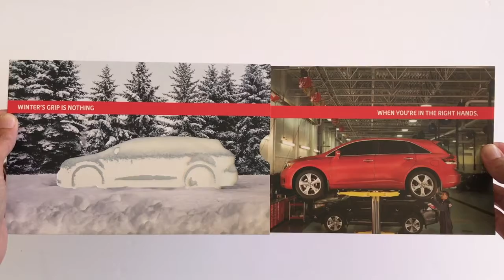Toyota Magic Window Mailer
Toyota used our Magic Window design to remind customers to have their vehicles serviced by a "Tecsmart Trained Toyota Technician" before the arrival of Winter. The cover of this self-mailer featured a Toyota vehicle covered in snow surrounded by a snowy scene. When you pull out the tab on the right hand-side, the vehicle moves from the snowy scene to the inside of a Toyota dealership. The inside of the mailer featured a panel containing several special offers.